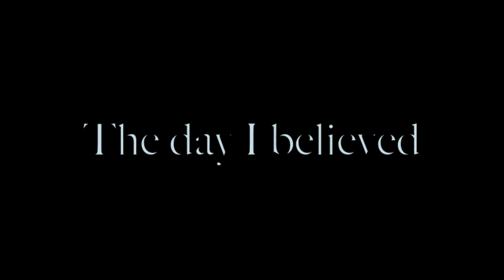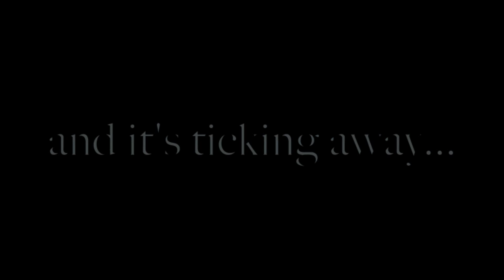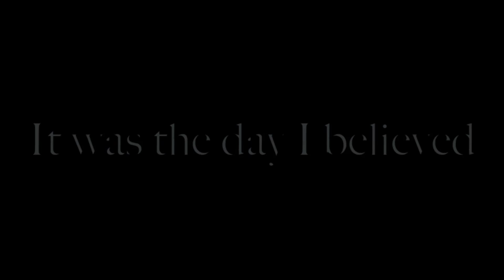Aron Underhay - Clear Water, Still Water (OFFICIAL VIDEO, HQ, 1080p)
Very emotional ballad from singer/songwriter Aron Underhay (Arjen Heida, 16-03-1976). The little boy shown at the end of this video is my nephew of 9 years old and is recovering from cancer. Yes, he is still alive... and still smiling :-). Bless him...

Aron Underhay - Clear Water, Still Water
Written by: Aron Underhay (Arjen Heida, 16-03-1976)
Vocals by: Aron Underhay
Piano played by: Harmen Sipkema
Strings played by: Aron Underhay
For more info about Aron Underhay, check his page on Facebook